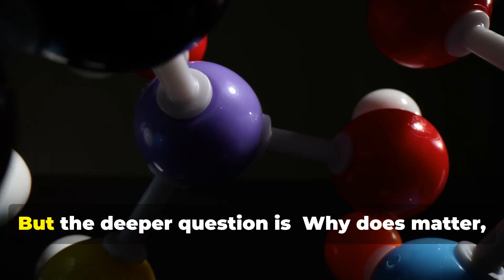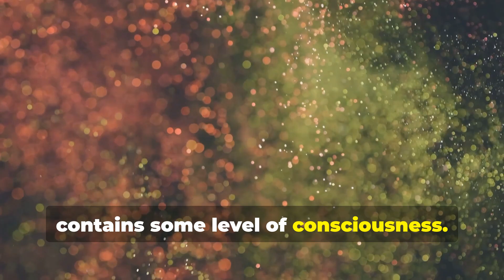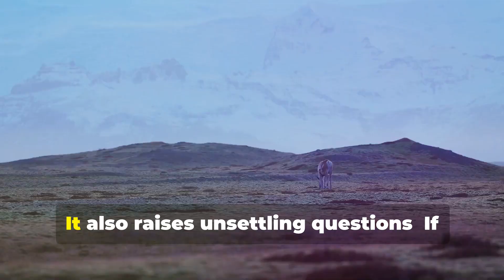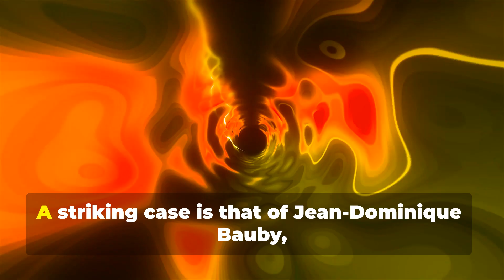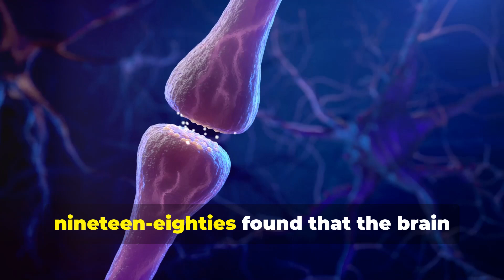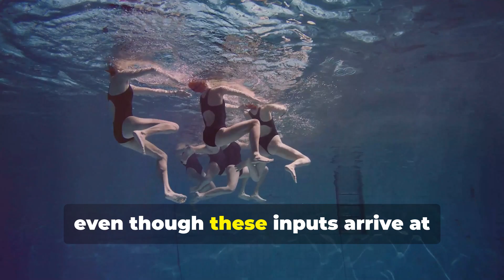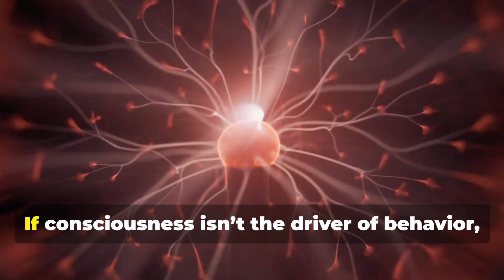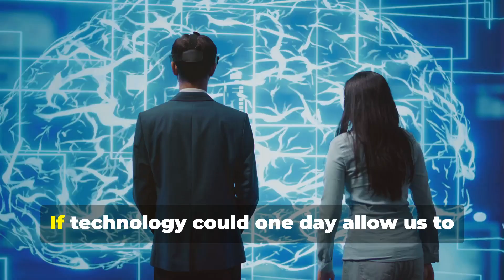What if absolutely EVERYTHING is CONSCIOUS?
The mystery of consciousness! We explore the enigma of why matter, seemingly non-conscious, experiences awareness. Discover the "hard problem of consciousness," insights from philosophers like David Chalmers and Thomas Nagel, and groundbreaking theories from neuroscientists such as Anil Seth and Giulio Tononi.

00:00:00 The Fundamental Mystery of Consciousness
00:01:48 What is Consciousness? (And Why It’s Hard to Define)
00:03:38 The Problem of Detecting Consciousness
00:05:30 The Illusion of Conscious Control
00:07:26 The Future of Consciousness Science